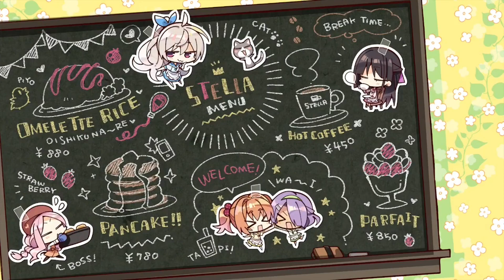仕返し完了💗【汐山涼音 喫茶ステラと死神の蝶】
【喫茶ステラ 　汐山涼音】仕返し完了～💗《ゆずソフト》